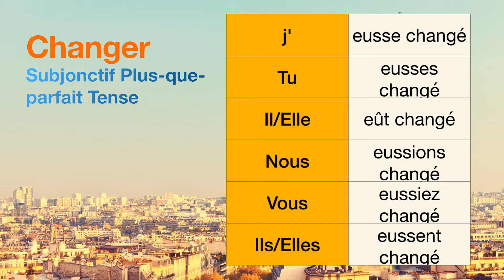How to conjugate Changer (to change ) in Subjonctif Plus-que-parfait tense.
The conjugations for Changer (to change ) in Subjonctif Plus-que-parfait are
j'eusse changé
Tu eusses changé
Il eût changé
Nous eussions changé
Vous eussiez changé
Ils eussent changé